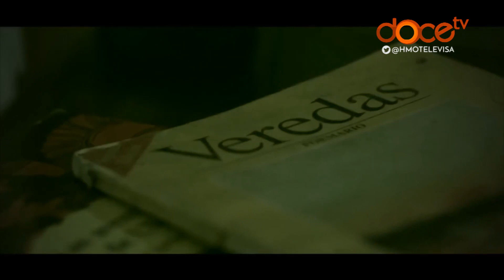Jess Rosas nos presenta la historia del fallecido rapero 'Eypa Penta'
Jess Rosas nos presenta la historia del fallecido rapero hermosillense 'Eypa Penta', quien dejó un legado en la música urbana de la localidad.